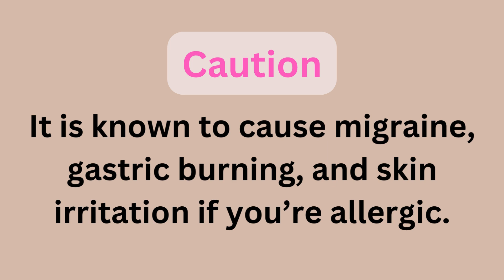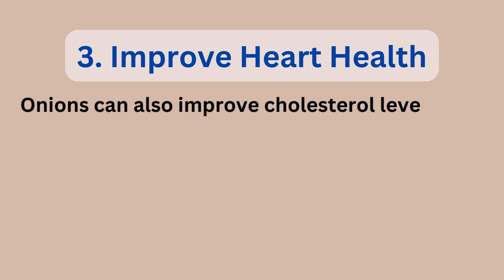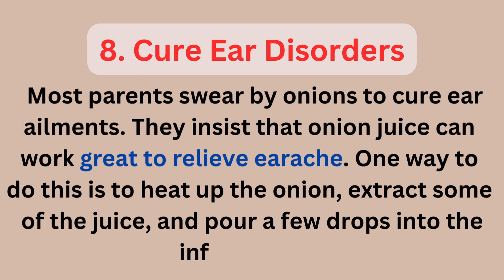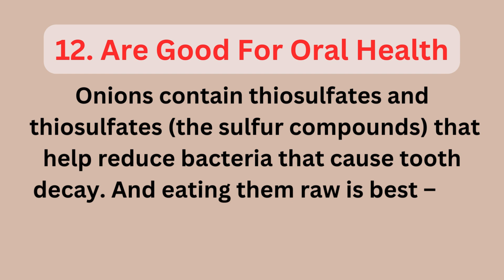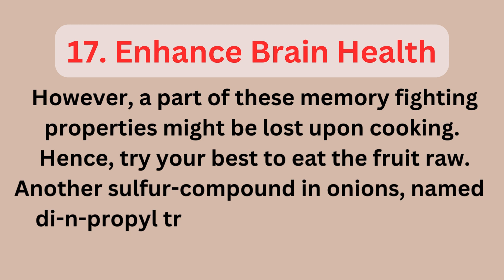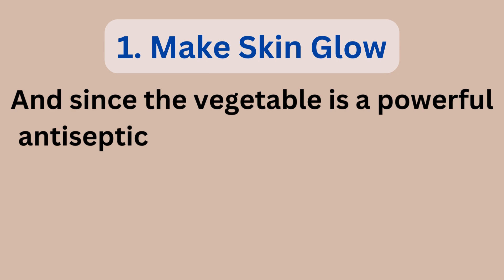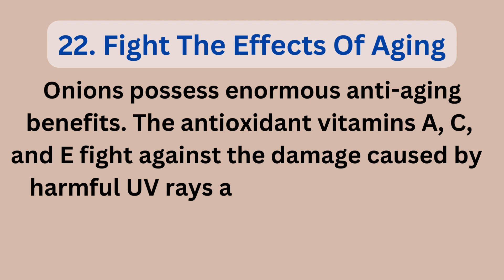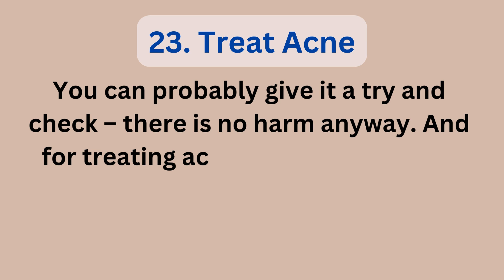31 Benefits Of Onions, Nutritional Value & Side Effect / Onion / Cancer / Cholesterol / Skin Benefit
31 Benefits Of Onions, Nutritional Value & Side Effect / Onion / Cancer / Cholesterol / Skin Benefit

Eating onions can lower cholesterol and reduce your chance of stroked developing various type of cancer.

health benefits of onions
onions benefits and side effects
benefits of onions
nutritional benefits
onion benefits
onions benefits
benefits
health benefits
health benefits of onion
onion and its benefits